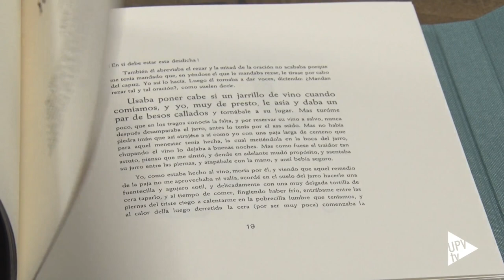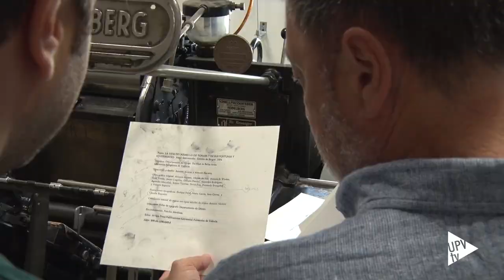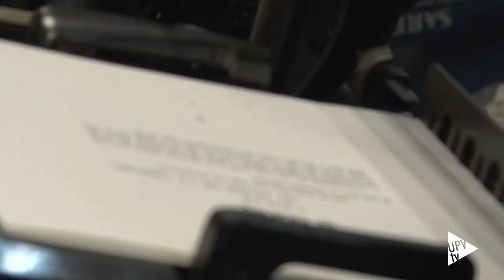Tesoros de la UPV - El santuario de la historia de la imprenta - Noticia en @UPVTV; 13-09-2023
El pasado mes de mayo, tras analizar un total de 154 obras, el Ministerio de Cultura otorgaba el Premio Nacional al Libro Mejor Editado en 2022 a La vida de Lazarillo de Tormes y de sus fortunas y adversidades, dirigido y diseñado por el profesor del Departamento de Dibujo de la Universitat Politècnica de València (UPV) Antonio Alcaraz junto al extraordinario impresor y tipógrafo Antonio Navarro.

El galardón, de incuestionable prestigio en el ámbito de los libros de autor, no es el primero logrado por una dupla que se conoció en el año 2000, cuando Alcaraz contactó personalmente a Navarro tras quedar impactado al visitar la exposición del centenario de la imprenta del maestro saguntino.